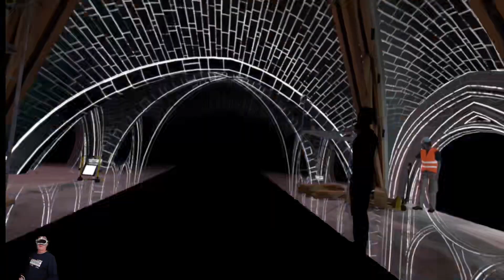Revive la grandeza de Notre-Dame después del incendio: ¡Experiencia VR conmovedora! - PICO 4 - PCVR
"Eternelle Notre-Dame" es una experiencia de realidad virtual que permite a los usuarios explorar y disfrutar de la icónica catedral de Notre-Dame en París, Francia, a través de una experiencia inmersiva en 3D.

La experiencia "Eternelle Notre-Dame" fue creada en respuesta al incendio que ocurrió en la catedral de Notre-Dame el 15 de abril de 2019, con el objetivo de preservar y compartir virtualmente la belleza y el patrimonio cultural de este importante monumento. La experiencia de realidad virtual ofrece una representación detallada y realista de la catedral antes del incendio, permitiendo a los usuarios explorar su arquitectura gótica, admirar sus vitrales, recorrer sus pasillos y navegar por sus rincones más emblemáticos.

"Eternelle Notre-Dame" utiliza tecnología de realidad virtual para recrear una experiencia lo más cercana posible a visitar la catedral de Notre-Dame en persona, con detalles precisos y una alta calidad gráfica. La experiencia se puede disfrutar a través de dispositivos de realidad virtual compatibles, como auriculares de realidad virtual, lo que permite a los usuarios sumergirse en el mundo virtual de Notre-Dame y apreciar su esplendor histórico y arquitectónico.

Cabe mencionar que, aunque "Eternelle Notre-Dame" ofrece una experiencia inmersiva en realidad virtual, no es un sustituto de visitar la catedral de Notre-Dame en la realidad física. Sin embargo, puede ser una opción interesante para aquellos que deseen explorar y aprender sobre la catedral de Notre-Dame de una manera única y accesible, especialmente después del incendio que afectó su estructura en la vida real.

Mundo Altspace EGQ684
Podcast
Apple

Pico3 link